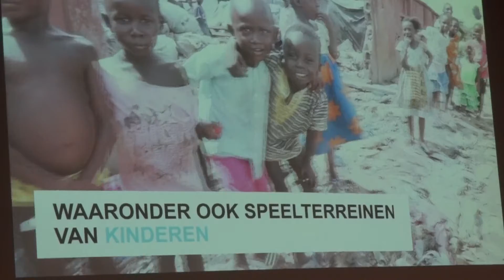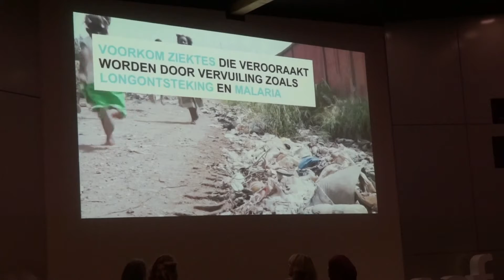Unicef Werelddag Deel 3 Martine over de nieuwe Unicef campagne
Tijdens de donateurs- en vrijwilligersdag van Unicef interviewde Renate Gerschtanowitz een aantal Unicef-medewerkers over hun werk.In deze film interviewt zij Martine Bellekom van Unicef Nederland over de najaarscampagner van Unicef.